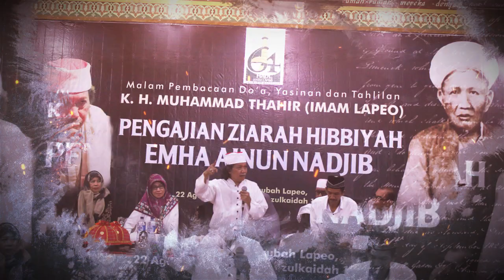TEASER RISALAH CINTA EMHA AINUN NADJIB & KIAI KANJENG DI JAZIRAH MANDAR 2018